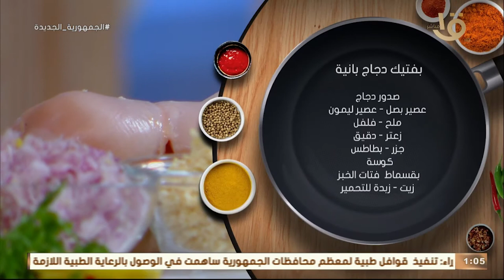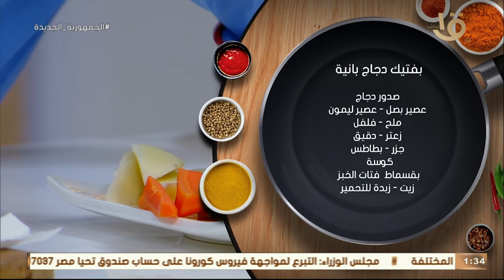اكلة أمي | مقادير ووصفة بفتيك دجاج بانية على الطريقة المغازية